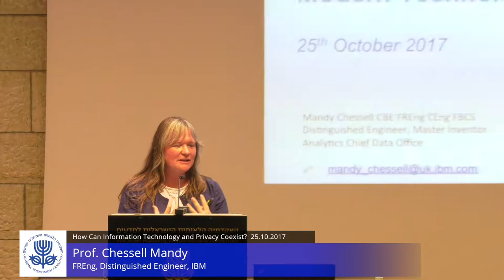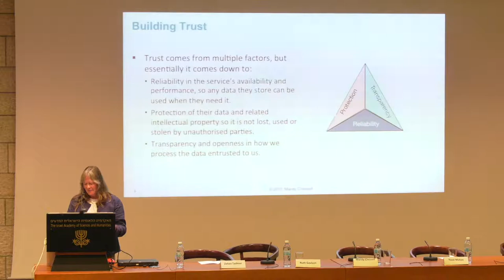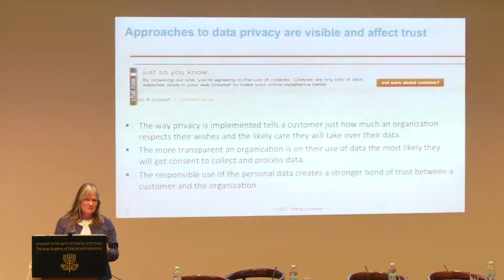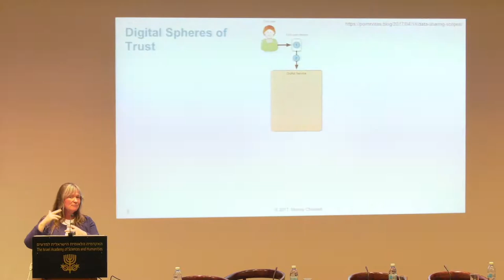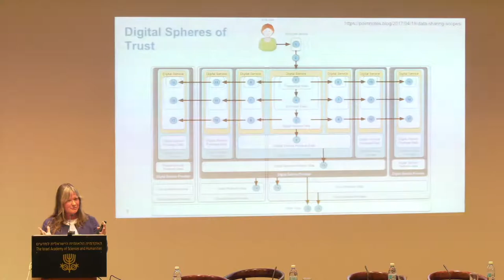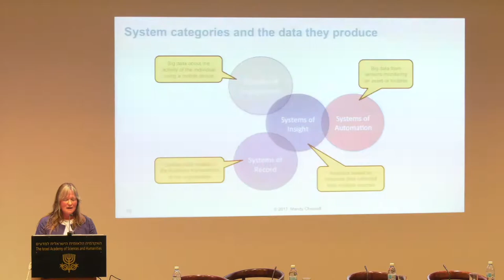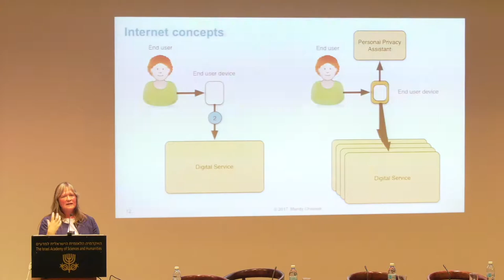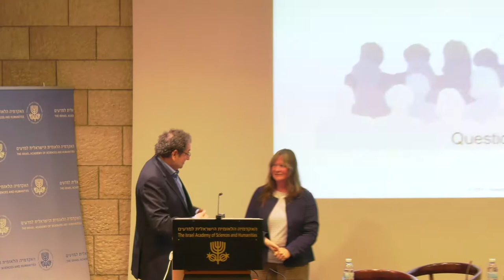Sir Ralph Kohn Memorial Symposia Series | 3\4 Modern Technology Platforms... - Prof. Mandy Chessell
The Israel Academy of Sciences and Humanities and the Royal Society
cordially invite you to the inauguration of the Sir Ralph Kohn Memorial Symposia Series on
Science, Technology and Ethics

How Can Information Technology and Privacy Coexist?

Greetings
Professor Nili Cohen
President of the Israel Academy of Sciences and Humanities; Tel Aviv University

Dr. Julie Maxton, CEO of The Royal Society
Chairperson: Professor Zehev Tadmor, Academy Member; Technion

Privacy and Anonymity
Professor Ruth Gavison, Academy Member; The Hebrew University of Jerusalem

Modern Technology Platforms and Privacy
Professor Mandy Chessell, FREng, Distinguished Engineer, IBM

Some Thoughts About Technology, Privacy, and Ethics
Professor Yossi Matias, Vice President, Google; Tel Aviv University

Privacy and Security in Tension?
Professor Anthony Finkelstein, FREng, University College London

Discussion and Closing Remarks

Rationale Data collection and generation is now near ubiquitous, carried out by new actors and at new
scales. The internet and social networks facilitate the acquisition, storage, manipulation and dissemination of
information globally and in real time. In parallel, increasingly powerful analytics-tools have become available,
making it possible to infer valuable and sensitive knowledge about individuals, with applications ranging
from personalised services to counter-terrorism. Such technological applications change the boundaries
between public and private spheres, challenging traditional concepts of privacy, and creating new roles and
responsibilities for the state, the private sector and the individual.

The organizers are grateful to the Kohn Family Foundation for its support of enhanced collaborative
activities involving the Royal Society and the Israel Academy.